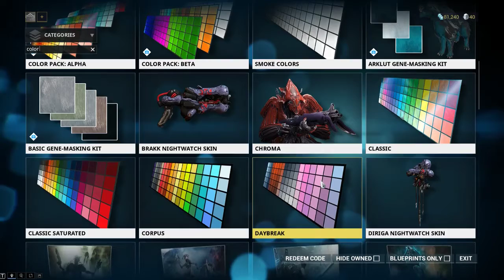warframe protect the capsule!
today we jump into some more waraframe and try a mission.